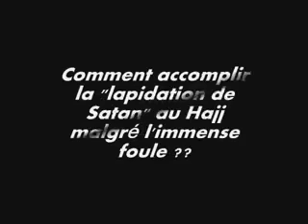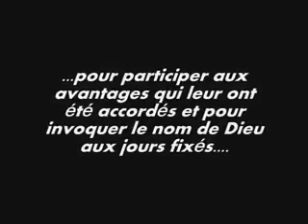انتبهوا !! نصيحة للحجاج في منى!! - فريد الأنصاري